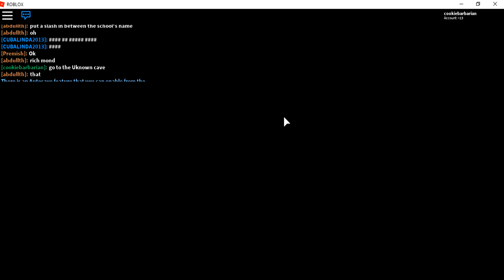Catching Uknown | Pokemon Brick Bronze | For Diancie.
I want to catch some Uknowns. If you want to join me in my livestream. Tell me your username.Happy to join.